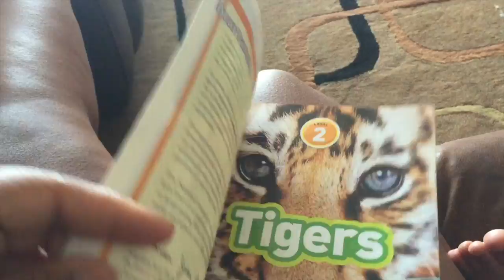Day In the life #1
Hey Guys! I hope you guys enjoy my day in the life video. Its my first one, and I didn't want to make it to long so I just cut out the talking. everything is pretty self explanatory. leave comments below if you have any questions. Can't wait for my next one.